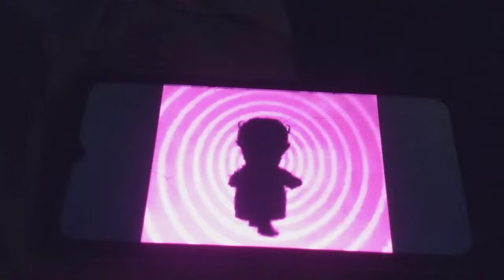The lady in pink fast and slow